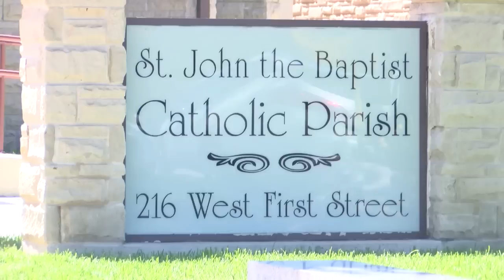Prayer Ahead Of Pope U S Arrival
Catholics all over the country are preparing for the Pope's historic trip to the United States after he leaves Cuba.